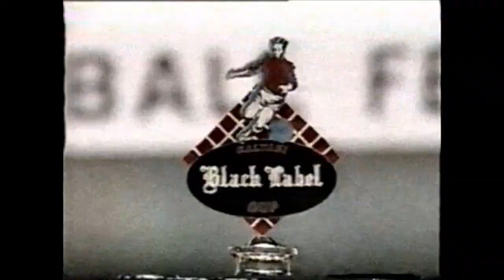WHEN BRUNO SILENCED KOLKATTA